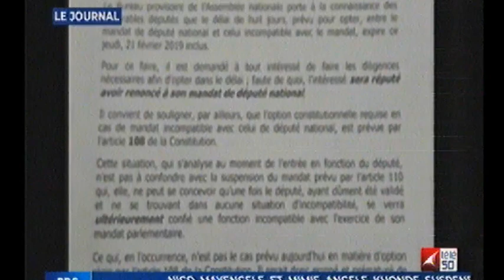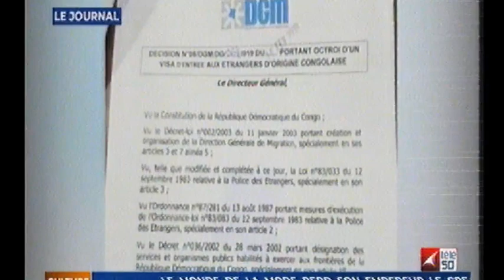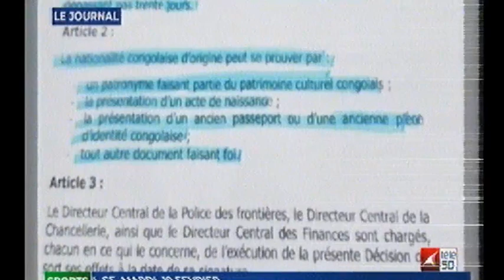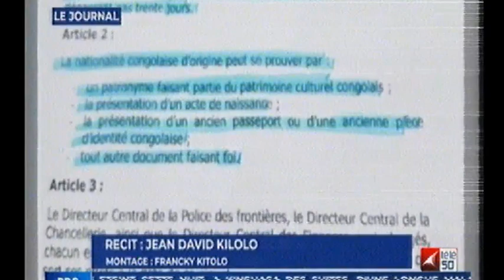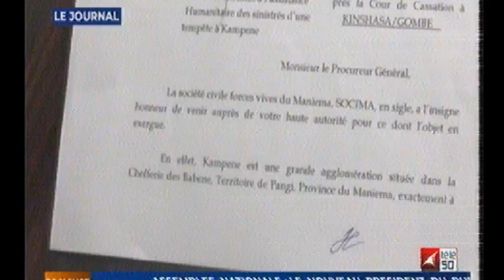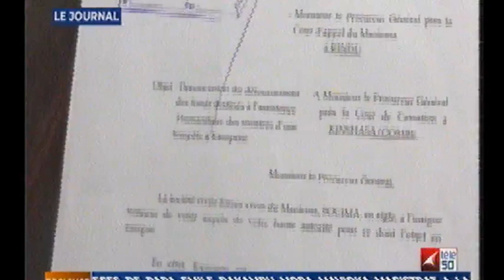Pona Nini Lambert MENDE abomisi batu na SANKURU